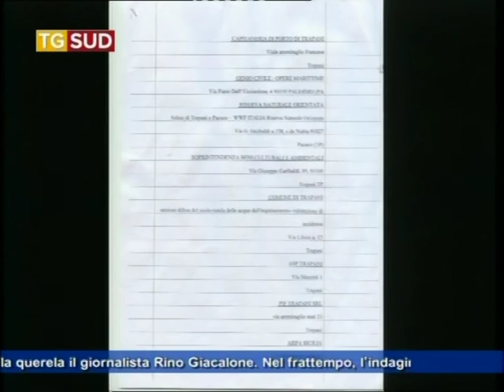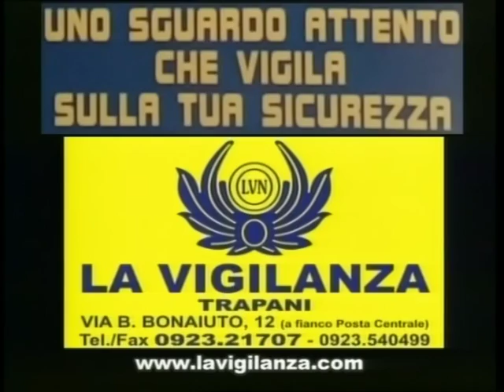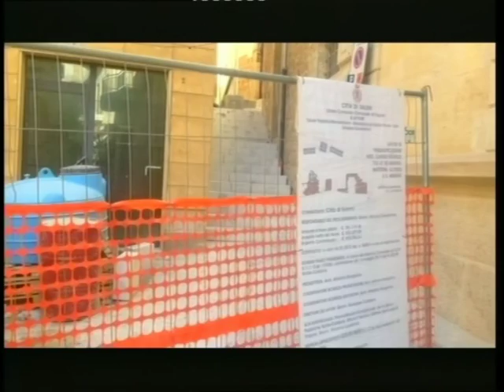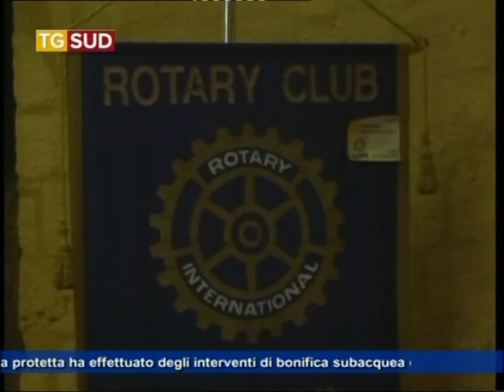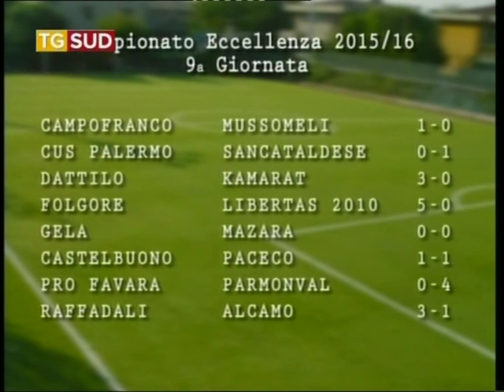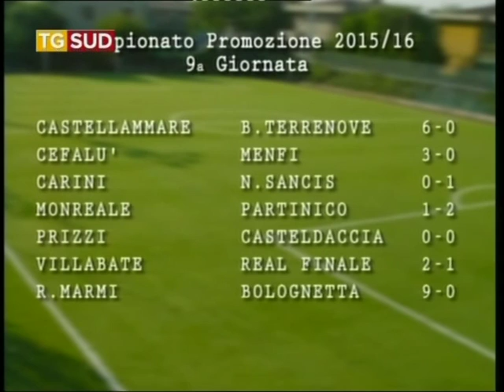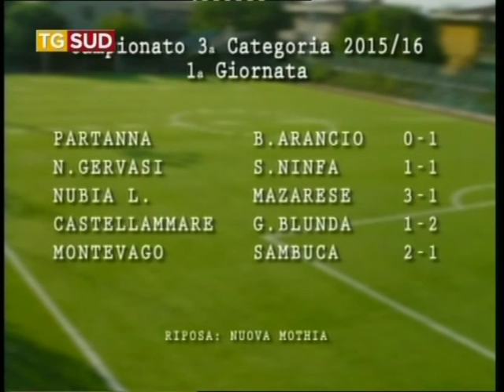Tg 10 novembre 2015